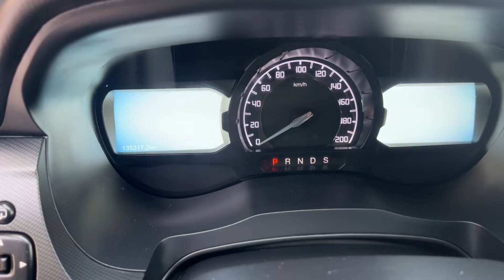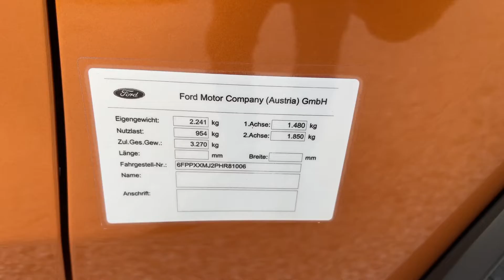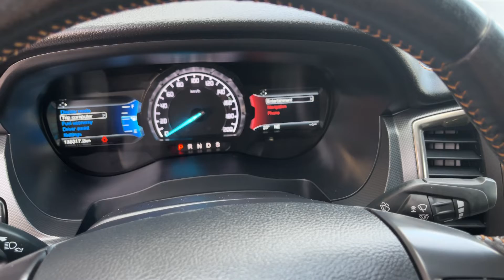15. Oktober 2022